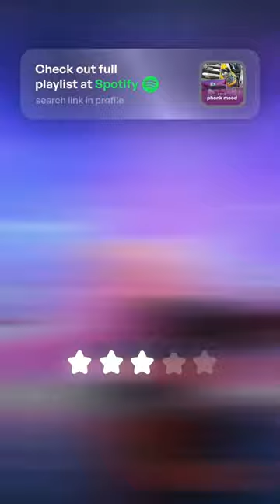Death The Wolf (Puss in Boots) Phonk Edit | SLOWYMANE - MORTAL